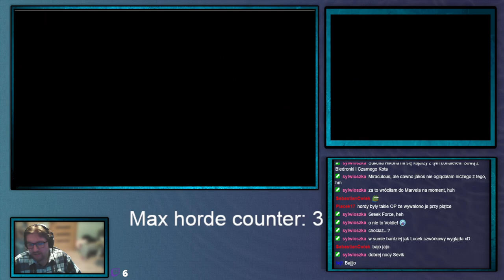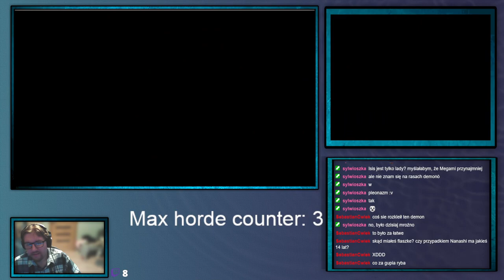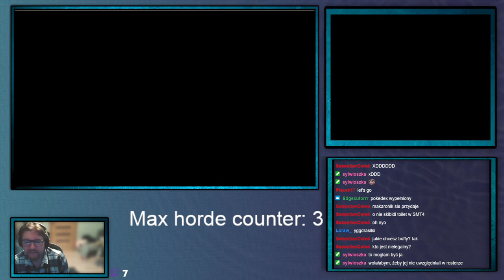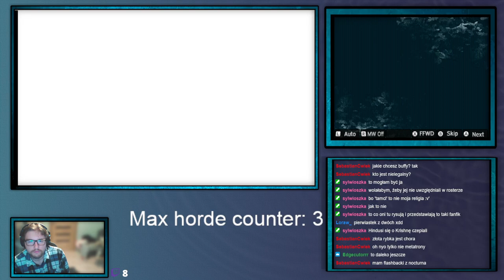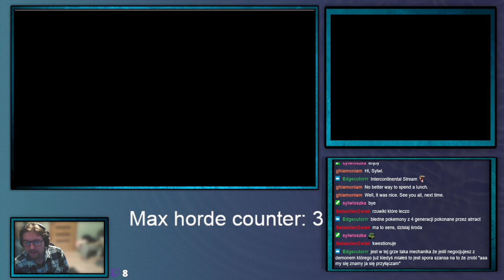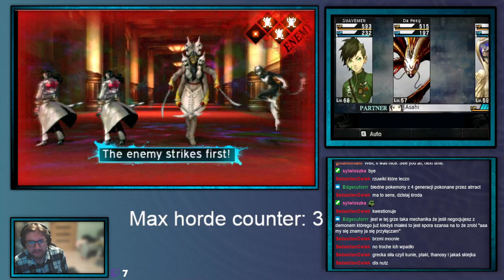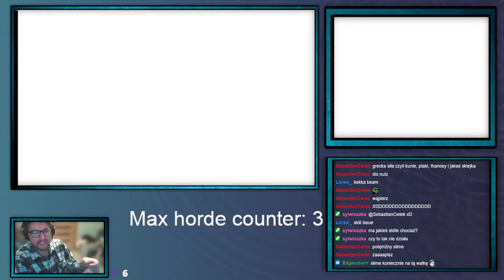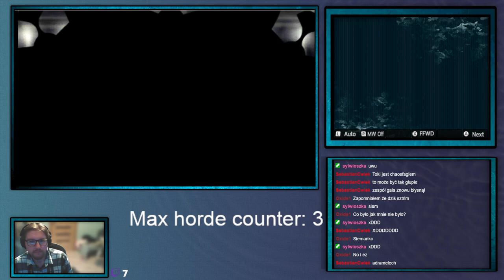ShinjiFaraday archiwum: Środowe Megumi Tensei IV Upocalypse—16—22.11.2023